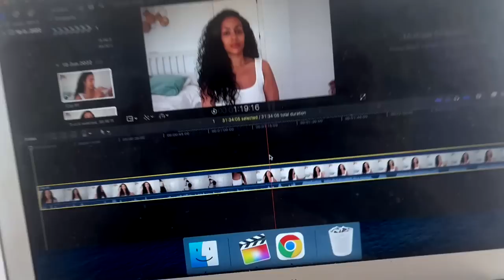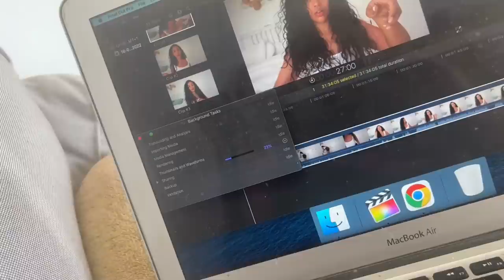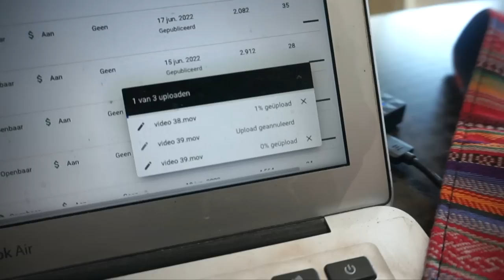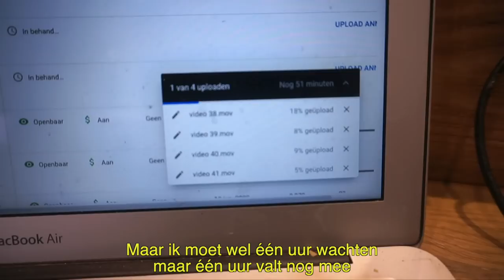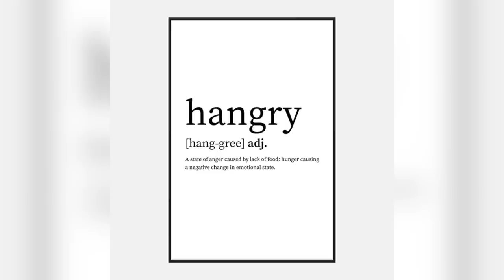ALLES GAAT MIS… | SPANJE VLOG 4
Vandaag gaat allesssss missss... Enjoy :)

MIJN KORTINGSCODES:

SARAHMARIKH10